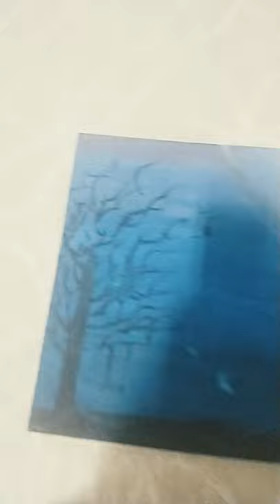7 de janeiro de 2022